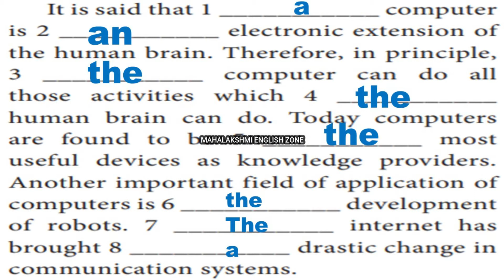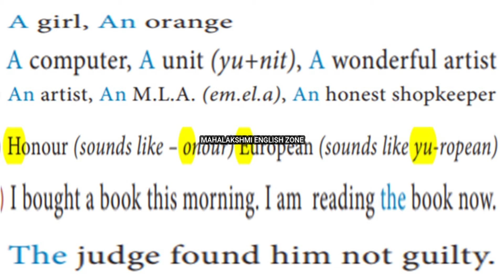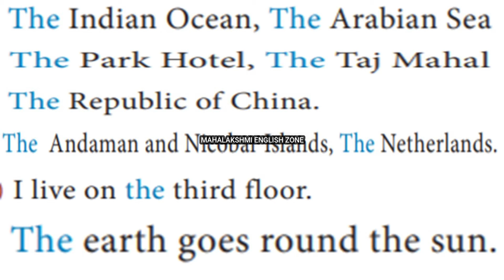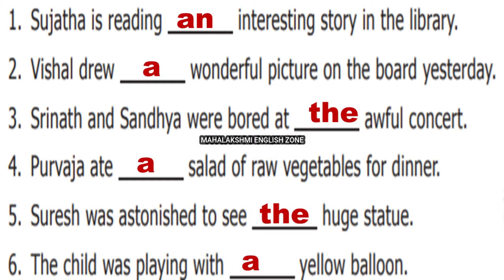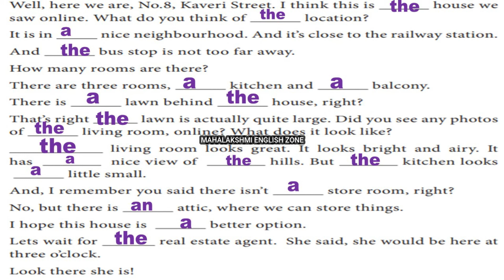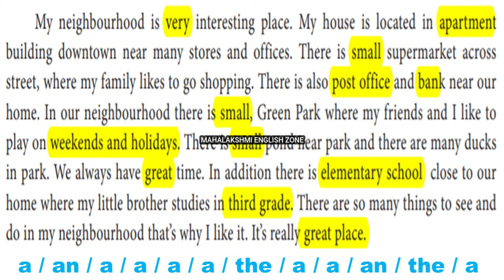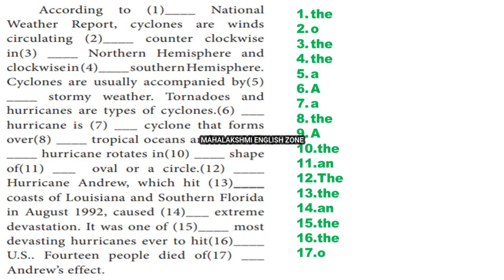Articles(a an the) - English Study Material-Class 6 to 12-Samacheer Kalvi Books - Competitive Exams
0:00 Introduction
0:26 is 2 an 3 the computer can do all
1:12 A girl, An orange A computer, A unit (yu+nit), A wonderful artist An artist, An M.L.A. (em.el.a), An honest shopkeeper
2:50 The Indian Ocean, The Arabian Sea The Park Hotel, The Taj Mahal The Republic of China.
5:46 And the bus stop is not too far away How many rooms are there? There are three rooms, a kitchen and a balcony There is a The right the lawn is actually quite large. Did you see any photos
8:28 According to (1) National circulating (2) counter clockwise In(3) Northern Hemisphere and clockwisein (4) southern Hemisphere. Cyclones are usually accompanied by(5) stormy weather. Tornadoes and hurricanes are types of cyclones (6) hurricane is (7) — cyclone that forms